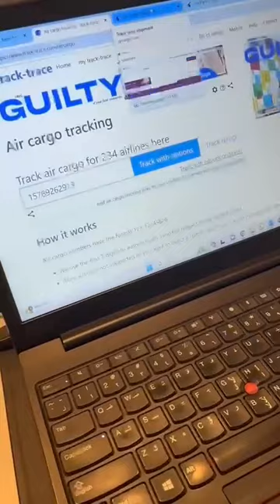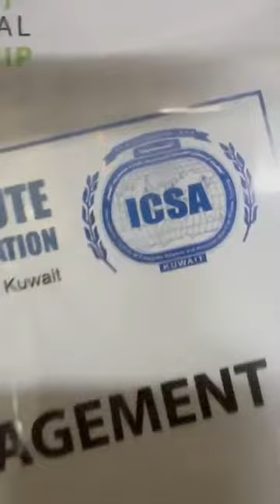ADayInTheLife of our 𝕆𝔽𝔽𝕀ℂ𝔼 𝕄𝔸ℕ𝔸𝔾𝔼𝕄𝔼ℕ𝕋 𝕊𝕋𝕌𝔻𝔼ℕ𝕋 | ICSA Kuwait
ADayInTheLife of our 𝕆𝔽𝔽𝕀ℂ𝔼 𝕄𝔸ℕ𝔸𝔾𝔼𝕄𝔼ℕ𝕋 𝕊𝕋𝕌𝔻𝔼ℕ𝕋
Here is ADayInTheLife of our 𝕆𝔽𝔽𝕀ℂ𝔼 𝕄𝔸ℕ𝔸𝔾𝔼𝕄𝔼ℕ𝕋 𝕊𝕋𝕌𝔻𝔼ℕ𝕋 "𝓝𝓮𝓿𝓮𝓻 𝓼𝓽𝓸𝓹 𝓵𝓮𝓪𝓻𝓷𝓲𝓷𝓰 𝓫𝓮𝓬𝓪𝓾𝓼𝓮 𝓵𝓲𝓯𝓮 𝓷𝓮𝓿𝓮𝓻 𝓼𝓽𝓸𝓹 𝓽𝓮𝓪𝓬𝓱𝓲𝓷𝓰" - Ms. Gemmalyn P. Amoy